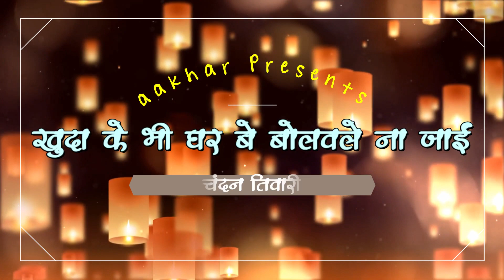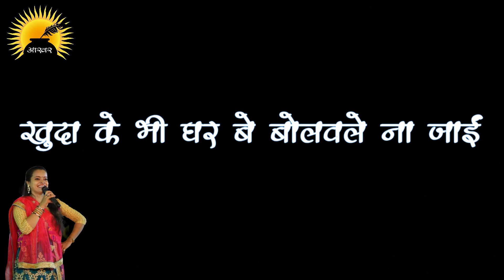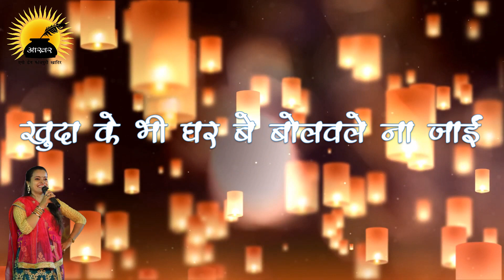Bhojpuri । गजल । खुदा के भी घर । चंदन तिवारी । विश्वनाथ प्रसाद शैदा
भोजपुरी साहित्य आ रचना संसार में विश्वनाथ प्रसाद शैदा यानि के एगो बहुत गहिर मजगर आ जानल चीन्हल नाव ।  बतावs चांद केकरा से कहाँ मिले जालs जइसन सिंगार गीत , त किसान गीत आ फेरु एह सामाजिक गीत से शैदा के असर भोजपुरी साहित्य प पुरहर रहल बा ।

भोजपुरी के नामचीन आ सुप्रसिद्ध लोकगायिका चंदन तिवारी के आवाज में सुनी शैदा जी के अदभुत गजल ।